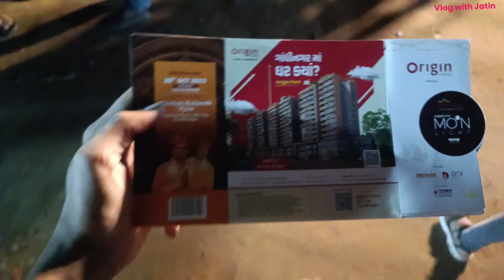Gift City Under the Moon Light Garba 2023